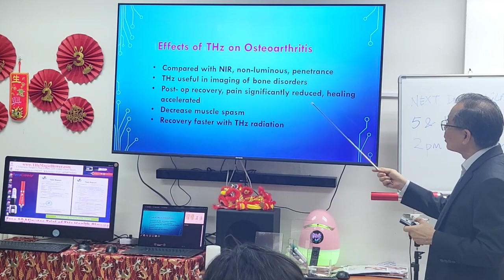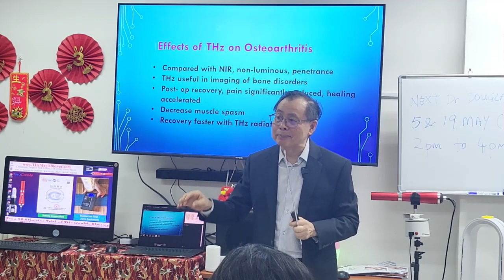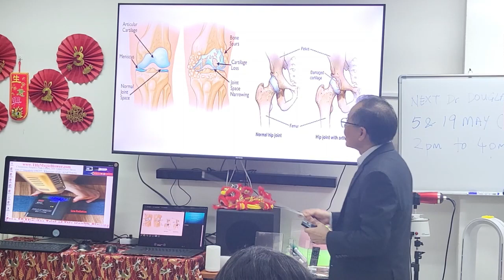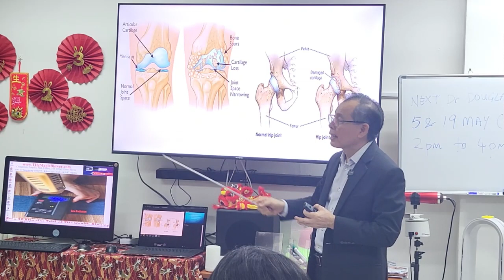Terahertz (THz) Effect on Osteoarthritis -Dr Douglas Kong, Singapore private hospital retired doctor